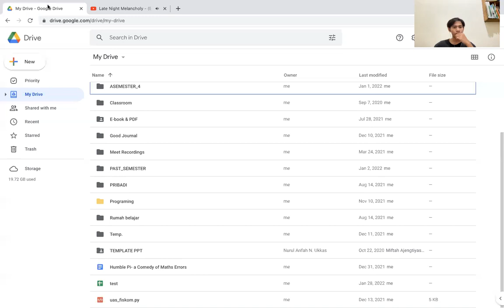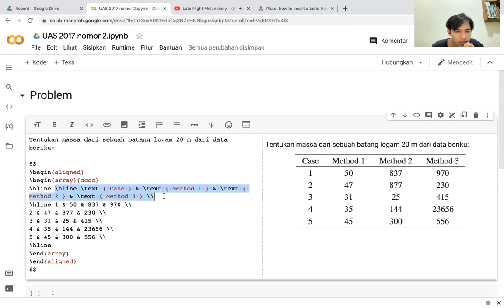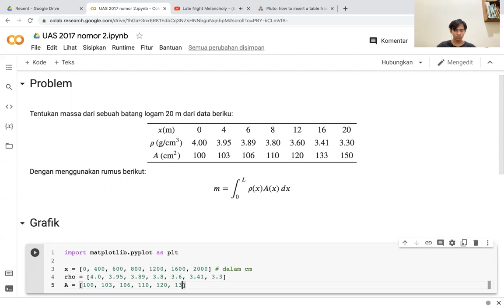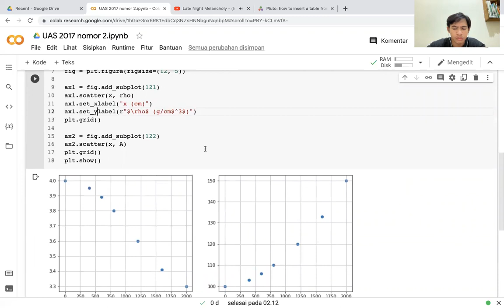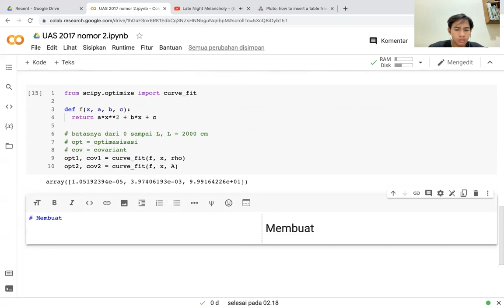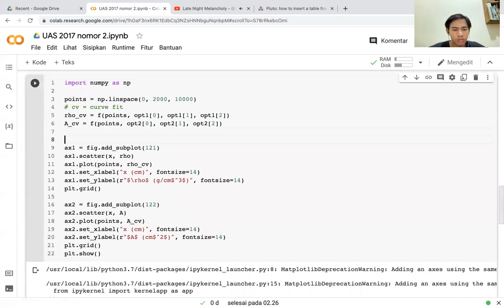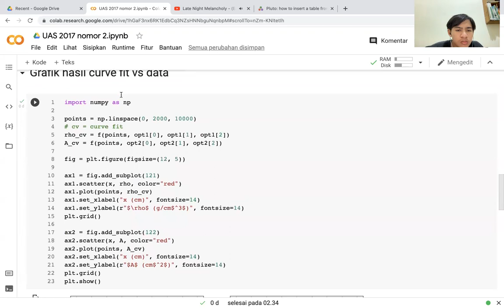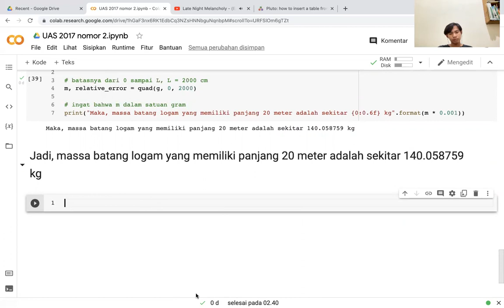Mengerjakan Soal Metode Numerik (No Talking, Just Coding)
Jadi saya tidak bisa tidur. Saya putuskan untuk mengerjakan soal UAS metode numerik. Soal yang saya kerjakan adalah tentang interpolasi. Dengan library yang dimiliki Python, kita dapat mengerjakan soal serupa dengan lebih cepat. Library yang dan sub-library yang saya gunakan di sini adalah:

matplotlib.pyplot, untuk membuat grafik
numpy.linspace, untuk membuat titik-titik pada rentang tertentu
scipy.optimize.curve_fit, digunakan untuk membuat garis yang paling mewakili bentuk grafik kita
scipy.integrate.quad, digunakan untuk menentukan integral batas.

Untuk informasi library lebih jauh, teman-teman bisa membaca documentation langsungnya. Atau, teman-teman juga dapat menggunakan function help().

Kalau teman-teman ingin menyelesaikan soal yang baru saja kita kerjakan, kita harus memahami curve fitting dan juga melakukan pengintegrlan secara numerik. Semoga saya ada semangat untuk menyampaikan materi tersebut hahaha...